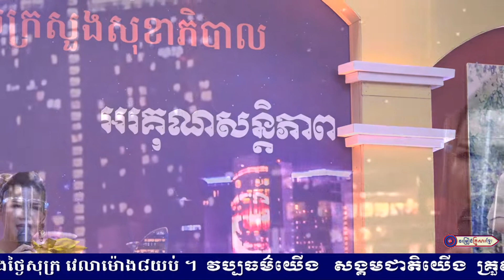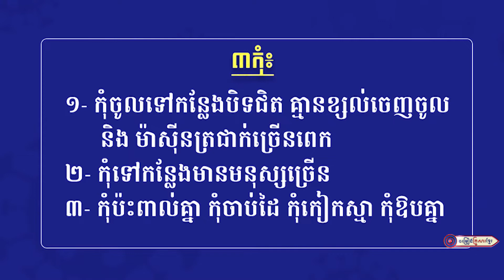ស្តាយក្លិន || អ្នកនាង ម៉េង កែវពេជ្ជតា